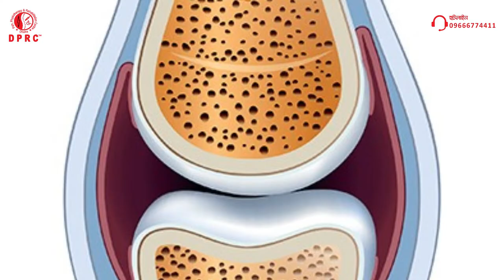অষ্টিওআর্থ্রাইটিস আসলে কী রোগ? Osteoarthritis || Treatment || Symptoms || Causes